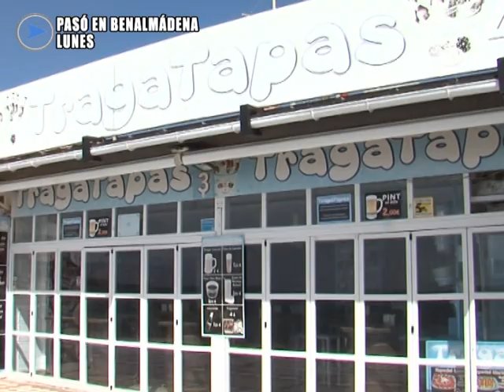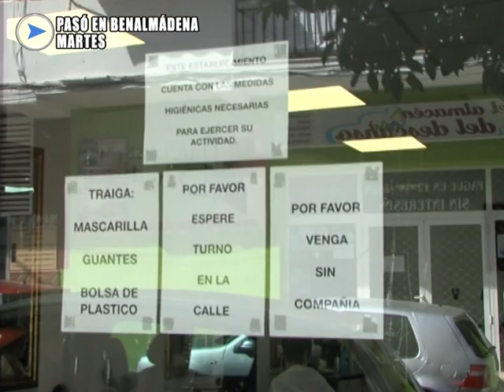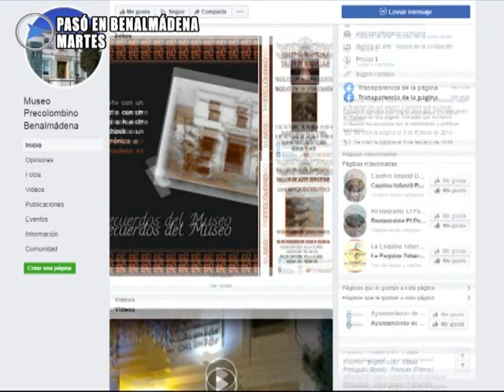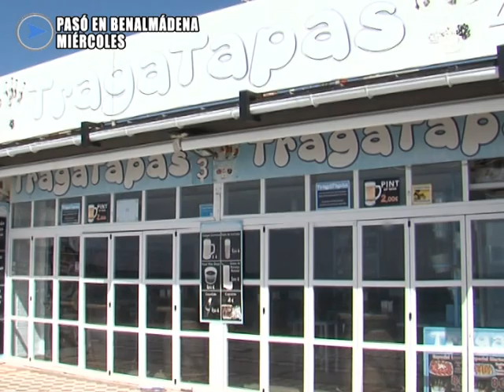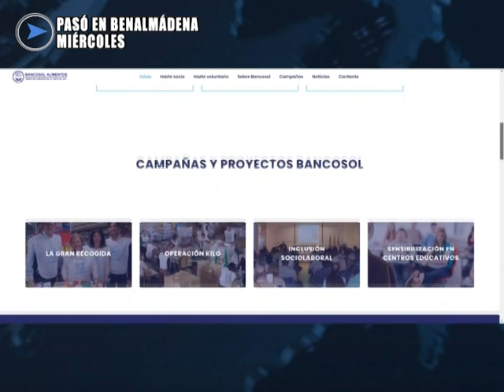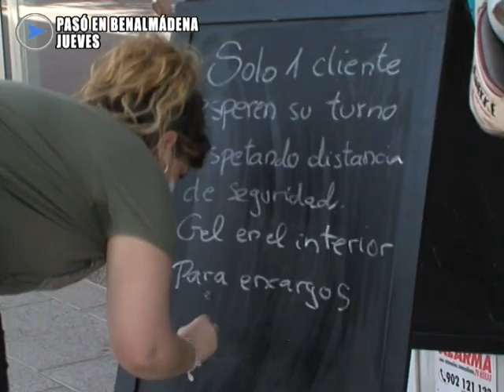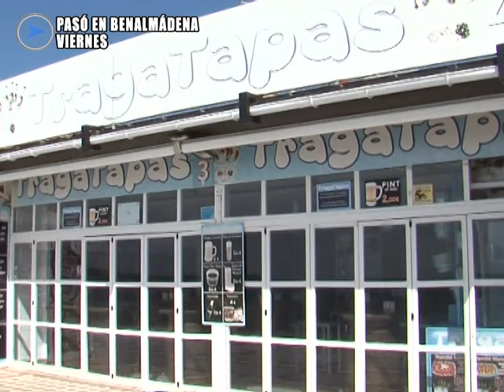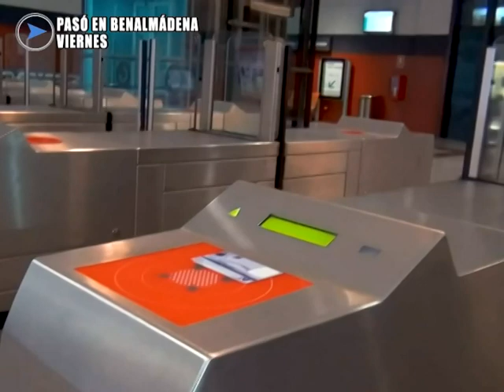043 PASÓ EN BENALMÁDENA 09 05 2020